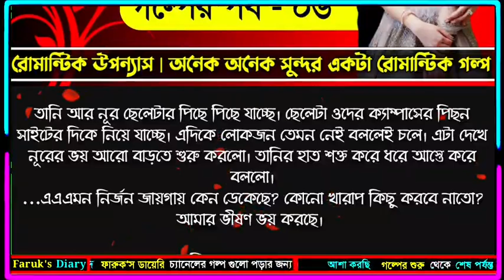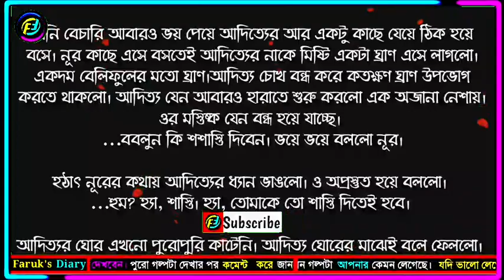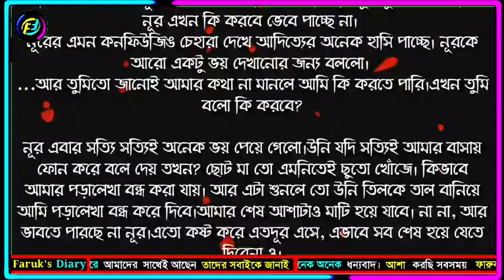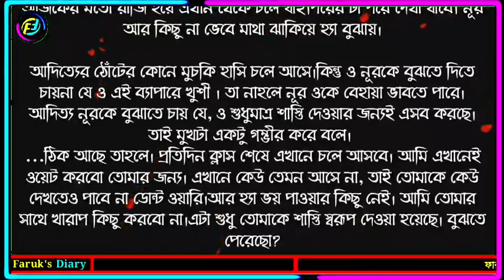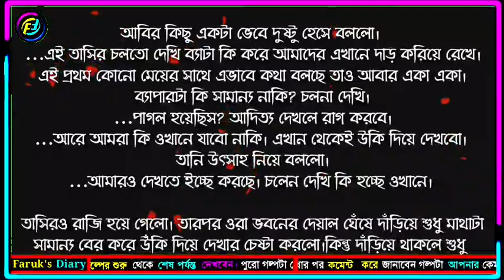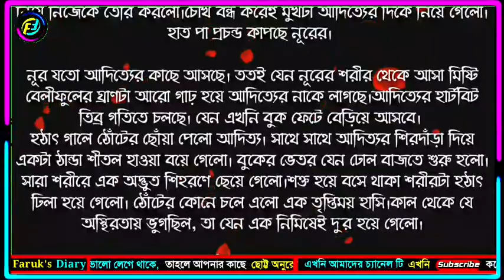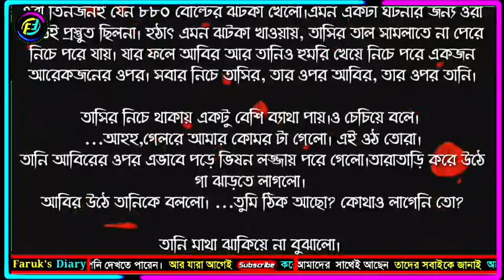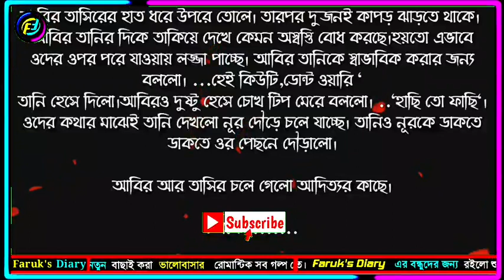ভালোবাসার গল্প | ভালোবাসার চেয়েও বেশি | পর্ব ০৬ | রোমান্টিক গল্প | Faruks Diary